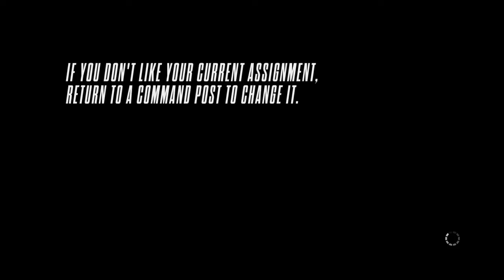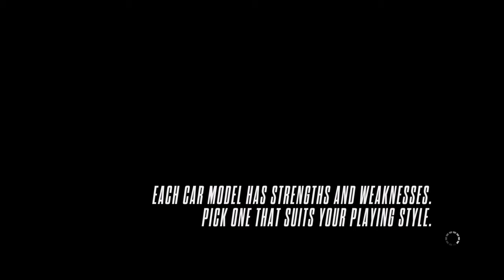Need for Speed Rivals 170